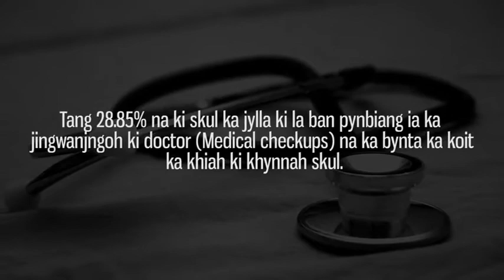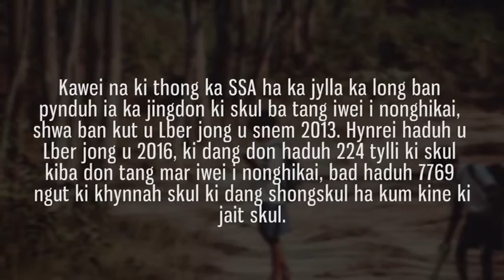Tragic state in Meghalaya...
The tragic state of education in Meghalaya... NPP invites the citizens of Meghalaya to join hands to improve the education sector in the state!